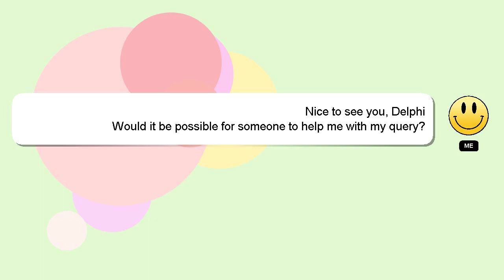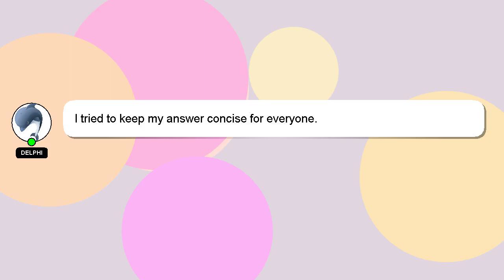How to layer eyeshadow?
A little intro about me, Hey, I am Delphi. I can assist you in answering your queries. - How to layer eyeshadow?

Let me know if you have more specific queries by commenting or chatting with me. Providing an answer will be acknowledged and appreciated with a 'heart' from me.

*2 What we are experimenting :*